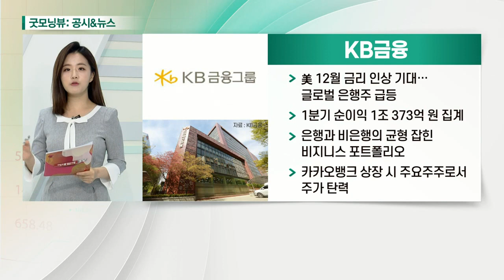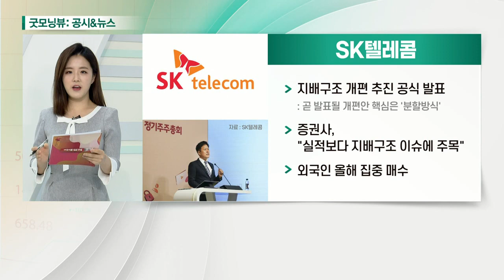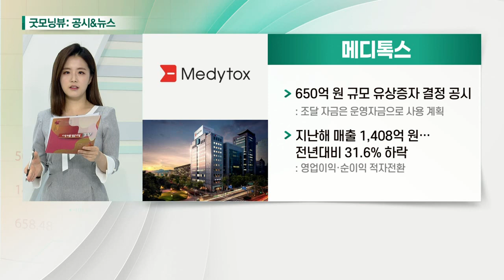KB금융, 유한양행, SK텔레콤, 메디톡스_공시&뉴스 (20210409)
- 美 12월 금리 인상 기대… 글로벌 은행주 급등
- 1분기 순이익 1조 373억 원 집계
- 은행과 비은행의 균형 잡힌 비지니스 포트폴리오
- 카카오뱅크 상장 시 주요주주로서 주가 탄력

- 폐암치료제 '렉라자 전담팀' 이달 출범: 종합병원 출신 팀장 영입 등 국내 영업 강화
- 암 관련 학술대회에서 적극적 항암제 홍보 계획
- 국내 제약사 중 국민연금 주식 비중 가장 높아

- 지배구조 개편 추진 공식 발표: 곧 발표될 개편안 핵심은 '분할 방식'
- 증권사, "실적보다 지배구조 이슈에 주목"
- 외국인 올해 집중 매수

- 650억 원 규모 유상증자 결정 공시: 조달 자금은 운영자금으로 사용 계획
- 지난해 매출 1,408억 원… 전년대비 31.6% 하락: 영업이익·순이익 적자 전환